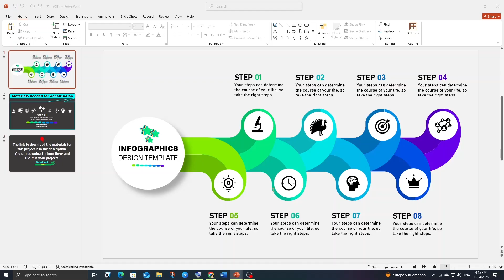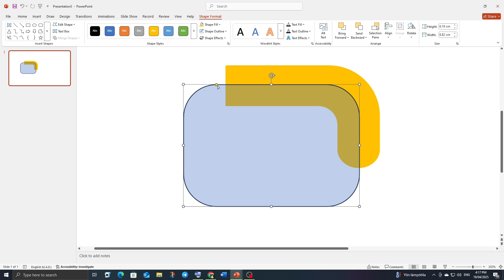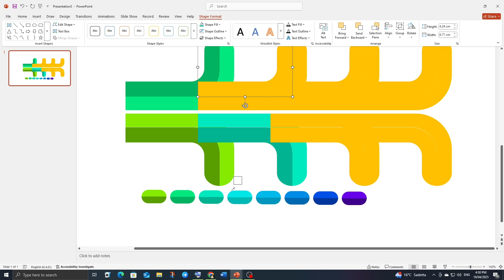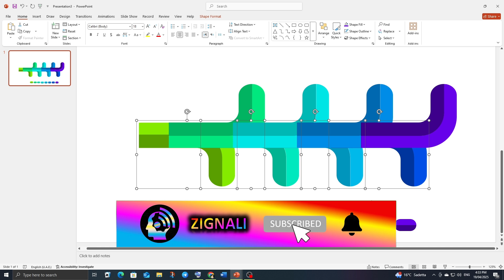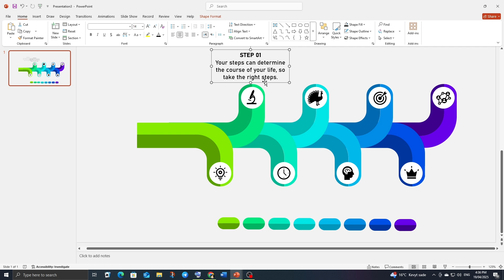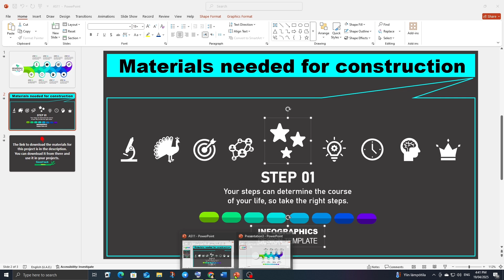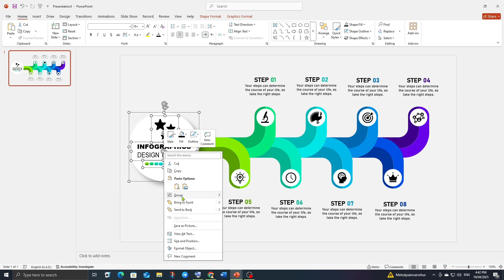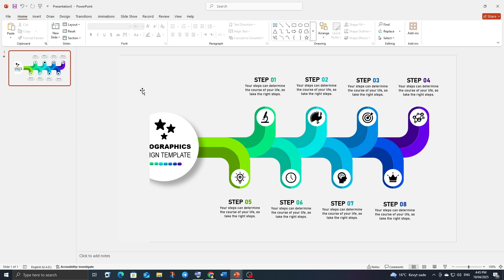How to create motion infographics in PowerPoint?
**Motion Infographics in PowerPoint**
Motion infographics in PowerPoint are a dynamic way to present data and ideas through animated visuals. By combining shapes, icons, text, and transitions, users can create engaging presentations that capture attention and improve information retention. PowerPoint’s animation tools—like “Morph,” “Fade,” and “Motion Paths”—allow for smooth movements and storytelling effects. Motion infographics are ideal for simplifying complex topics, visualizing processes, and making reports or pitches more impactful. With some creativity and planning, anyone can transform static slides into interactive visual experiences.

We will be happy if you introduce our channel to your friends.
Thank you in advance for your cooperation❤️

Dear friend, you can join our various channels and use our content and videos completely free of charge.